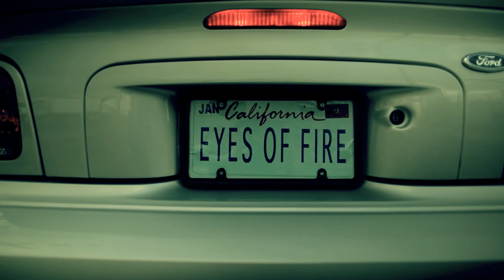Character Assassins "EYES OF FIRE"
Aaron Levario - Lead Vocals
Mark Benz - Guitar and Back-up Vocals
Jim Haas - Bass and back-up vocals
Andy Martino -- Drums

Michael Crowley at Red S.A.M.
(Red Star Artist Management)
www. RedStarArtists.com

Maor Appelbaum Mastering - California - USA

Concept and Directing by Scott Chase
Photography and Editing by Rick Darge